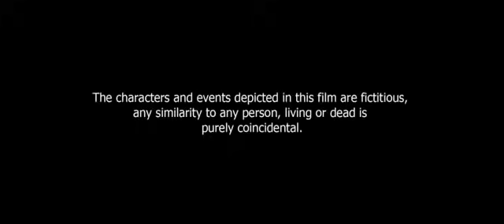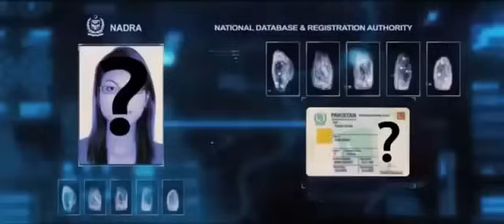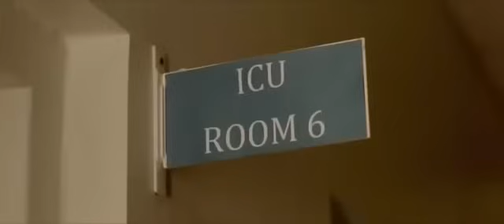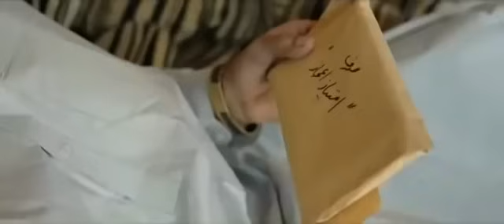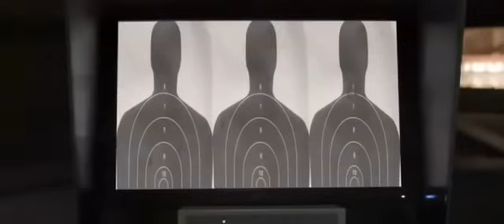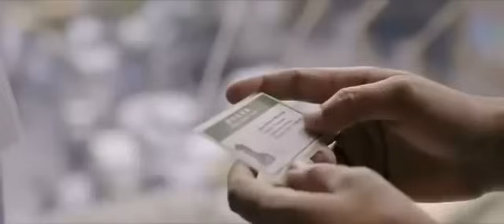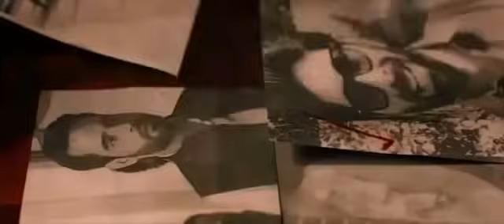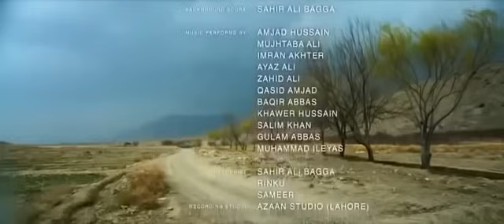Parwaz Ha Janoon Full Movie HD || Hamza Ali || Hania Amir || Pakistan Army Movie Full HD